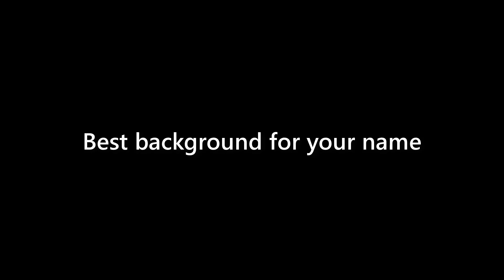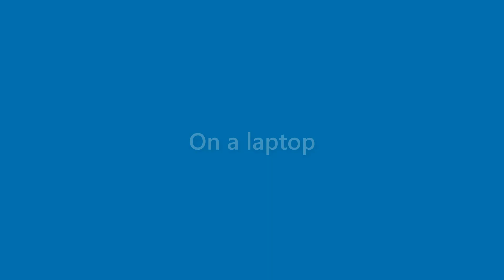Alexandria King - appearance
Name Look - Alexandria King - appearance. In this video we present "Alexandria King" name look and feel in various scenarios.
This video will cover:
How does "Alexandria King" look as a personal letterhead?
How does "Alexandria King" look on a business card?
How does "Alexandria King" look on a computer/laptop screen?
How does "Alexandria King" look with different background colors?
How does "Alexandria King" look with various fonts?